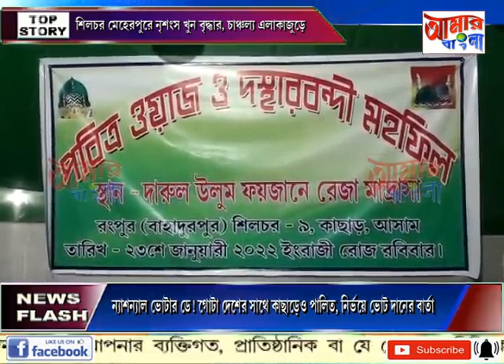AAMAR BANGLA # NEWS # 25 01 2022